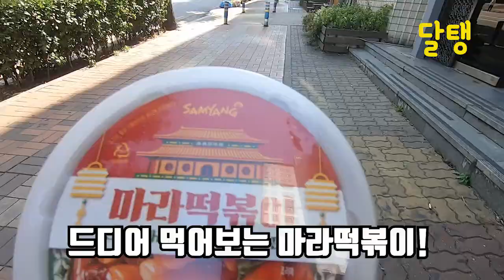청년미디어사업단 먹방 리뷰!!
주안영상미디어센터에서 활동하고 있는 청년미디어사업단 마라떡볶이 리뷰 영상입니다! 재밌게 봐주세요~ 편의점에서 판다고 하니 여러분도 도전해 보세요~